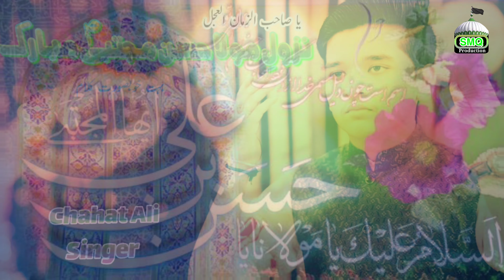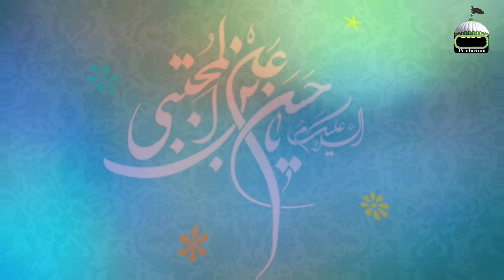Salam Mola Hassan-E-Mujtaba || Chahat Ali Khan 2020 Qasida Khawan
Salam Yaa Hassan (A.S)
15 Ramzan jashan e nazool e Natik Quraan Mola Imam Hassan e Mujtaba (A. S)